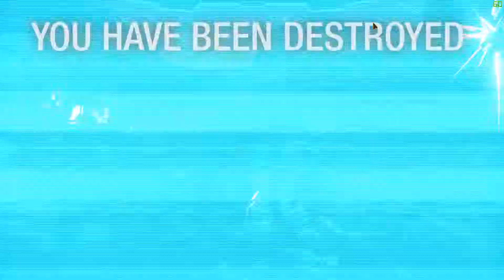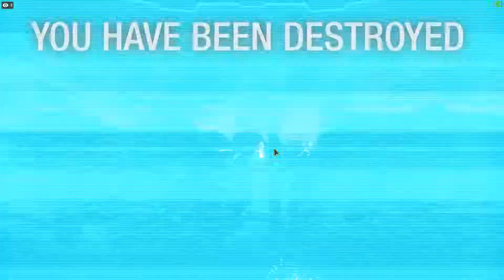Mechwarrior Online Faction Warfare on Caustic Valley 3.2k Game